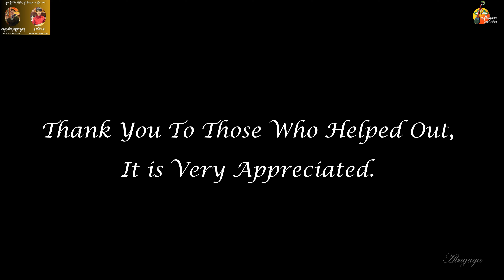49th Day Memorial Prayer Service for Tenzin Drugyal & Dawa Norbu.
49th Day Memorial Prayer Service for Tenzin Drugyal & Dawa Norbu.